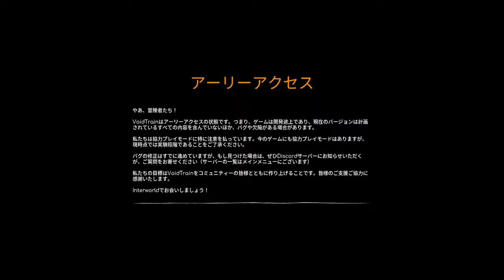【Voidtrain】異次元列車に乗ってサバイバルするオープンワールドサバイバルクラフトゲーム 【Demo】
Raftの列車版？
なんとなく銀河鉄道999もイメージしてるのかな？
あと絵の感じがBioShock風